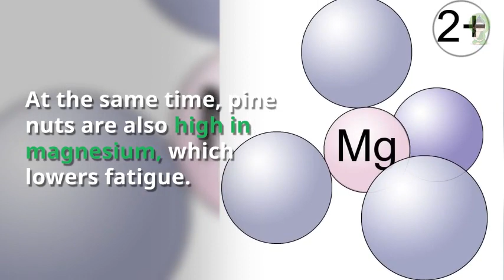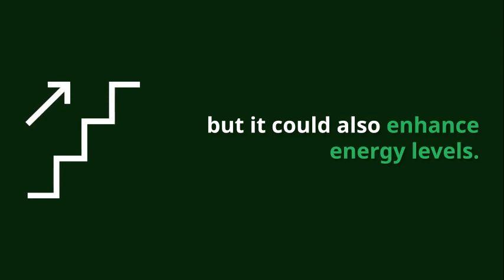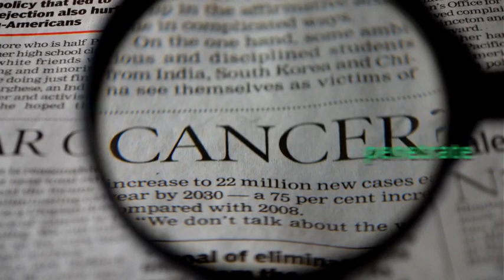The Benefits Of Pine Nuts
VitaMonk will show you how this wonderful tiny nuts do not only improve your meals but most importantly improve your health!